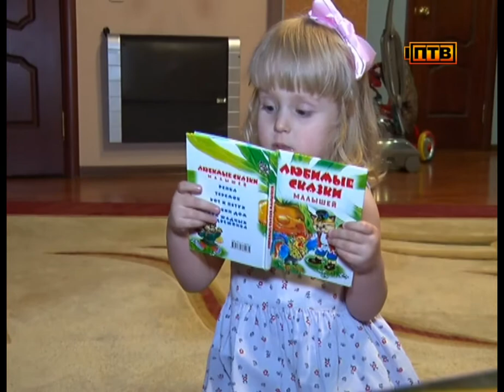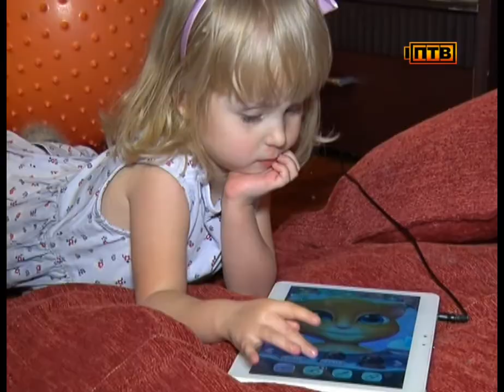Маленькой первоуралочке требуется помощь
Корреспонденты телеканала ПТВ побывали в гостях у Кристины Худорожковой, у девочки врожденный порок развития спинного мозга, ей необходимо лечение и обследование в Московской клинике.

Её заливистый звонкий смех, как и она сама - яркий лучик солнца в любую непогоду. Маленькая Кристина очень активный, жизнерадостный и на первый взгляд самый обычный ребёнок. Но только за свои 4 года девочка еще не сделала ни одного шага. У малышки врождённая патология - спинномозговая грыжа позвоночного отдела и ряд сопутствующих заболеваний тазовых органов. Говоря не медицинским языком - передвигаться Кристина может только ползком.

Всё что ниже колен она не чувствует, к тому же из-за осложнения с почками вынуждена всё еще ходить в подгузнике. На операционный стол девочка легла сразу на следующий день после рождения. Всего за 4 года малышка перенесла 3 операции и частично медики смогли ей помочь, но поставить на ноги Кристину пока не удалось. Но мама не теряют надежды.

ИРАДА АИТОВА, МАМА КРИСТИНЫ: «Хотелось бы, если есть какой-то шанс. Кристина сама встаёт. Она сама в принципе передвигается, она может залезть на диван, на кровать, на стул.  Если какие-то есть возможности сделать как то, чтобы она ходила, облегчить её жизнь – конечно, мы всё для этого делаем».

Надежду родителям даёт сама Кристина, которая не любит, чтобы её жалели и старается всё по возможности делать самостоятельно. К тому же научится ходить ребенок хочет и ради своей заветной мечты. В будущем малышка решила стать детским врачом и помогать таким же, как она больным детям.

Шансы вылечить Кристину есть. Девочку вместе с мамой пригласили в московскую клинику, где ей займется целая команда специалистов и есть предпосылки что исход будет удачным. Ведь не за горами школа, а пойти в 1-ый класс Кристина намерена на своих ножках.

ИРАДА АИТОВА, МАМА КРИСТИНЫ: «Всё что нужно делать платно, то мы конечно будем это делать. Чтобы Кристину поставить на ноги, чтобы она в школу уже шла на своих ногах и без памперсов. Основная проблема конечно это не то что мы не ходим, а то что это памперсы, потому что это очень-очень сложно».

Сейчас почти все деньги семья Кристины откладывает на поездку в Москву.
Уже накопили 200 тысяч. Однако необходимо еще почти 500, такие деньги самостоятельно родителям девочки удастся собрать только спустя пару лет, а времени терять нельзя. Сбор средств организовал "Русфонд". Помочь Кристине можно, отправив СМС со словом «Дети» на номер 5542, стоимость сообщения – 75 рублей.